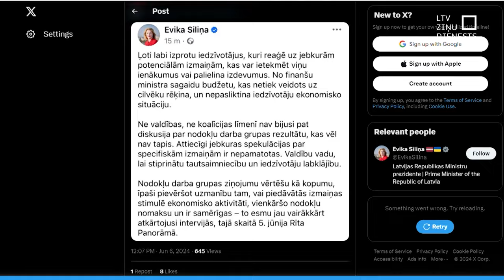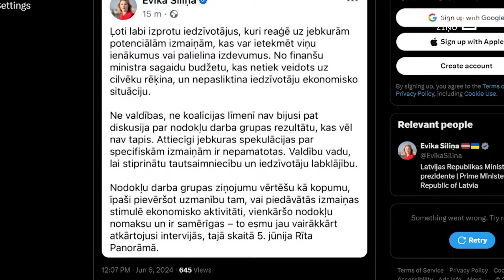Finanšu ministrs neizslēdz PVN celšanu augošo aizsardzības tēriņu finansēšanai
Vai tiks palielināts pievienotās vērtības nodoklis? Finanšu ministrs Arvils Ašeradens atklājis, ka viena no iespējām, kā segt augošos aizsardzības izdevumus, ir celt nodokļa likmi par vienu procentpunktu – no pašreizējā 21 procenta līdz 22. Ašeradena partijas biedri gan noliedz nodokļa celšanu, un arī Saeimā priekšlikumam patlaban atbalsta nav.